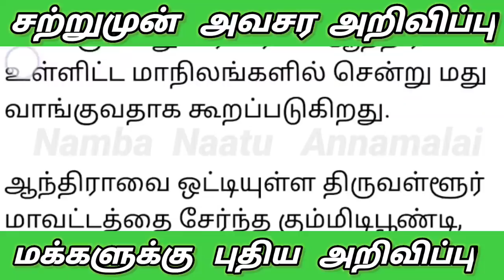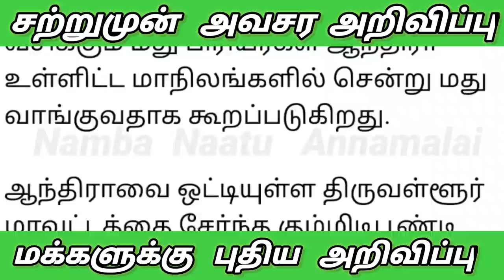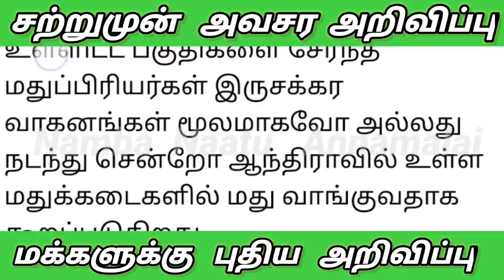27.05.2021 முதல் டாஸ்மாக் கடைகள் இந்த நேரம் மட்டும் திறக்க தமிழக அரசு முடிவு |wineshop | Tasmackadai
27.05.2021 முதல் டாஸ்மாக் கடைகள் இந்த நேரம் மட்டும் திறக்க தமிழக அரசு முடிவு |wineshop | Tasmackadai